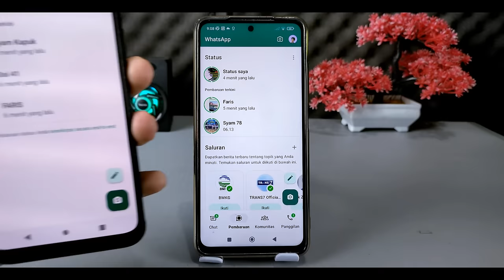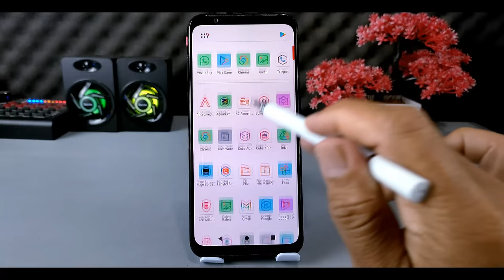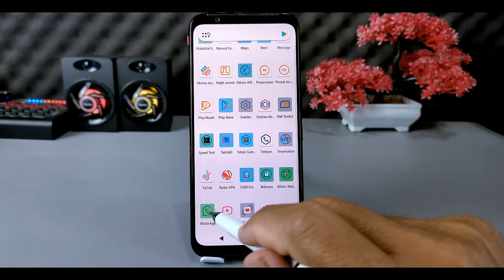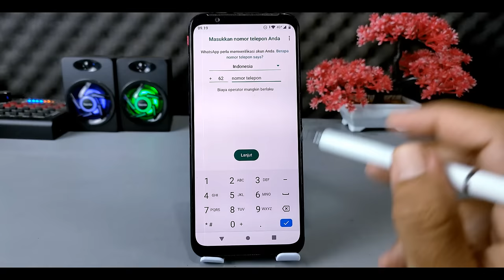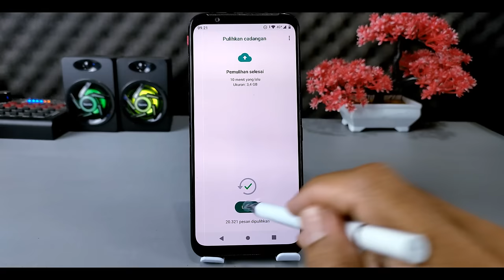Cara Menghilangkan Saluran Di WhatsApp Tanpa Kehilangan Data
Assalamualaikum apa kabar teman-teman semuanya,belum lama ini pengguna Whatsapp mendapatkan update pada tab status yang berubah menjadi pembaruan,dan ketika dibuka pada tab tersebut,selain ada status, kita juga akan menemukan fitur baru yaitu saluran atau channel, dan ternyata banyak sekali para pengguna yang mengeluhkan karena merasa tidak nyaman dengan adanya fitur channel tersebut,sehingga banyak yang menanyakan ke saya bagaimana cara untuk menghilangkannya.

Sebenarnya untuk menghilangkan fitur saluran tersebut tidak bisa dilakukan secara permanen,karena memang itu fitur yang diluncurkan oleh WhatsApp untuk semua pengguna, tetapi ada trik yang bisa kita lakukan untuk menghilangkan fitur channel tersebut,yaitu dengan menurunkan versi WhatsApp ke versi yang sudah agak lama, yaitu versi 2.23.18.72, dan buat kalian yang mau mendownloadnya silahkan klik saja pada link yang ada di bawah ini :

Aplikasi yang saya share di sini merupakan aplikasi WhatsApp original, Jadi kalian tidak perlu meragukan dari segi keamanannya.

Terima Kasih